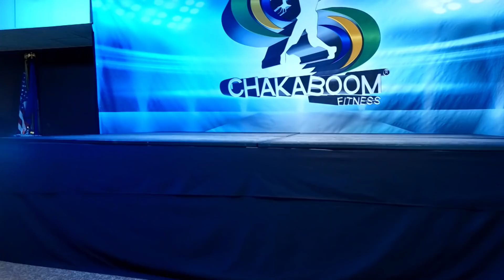Thunder - Imagine Dragons l Dance l Chakaboom Fitness l Choreography l coreografia zumba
Upload yourself doing our choreography using chakaboomfitness when you upload your video on Instagram, and we will repost it on our account!